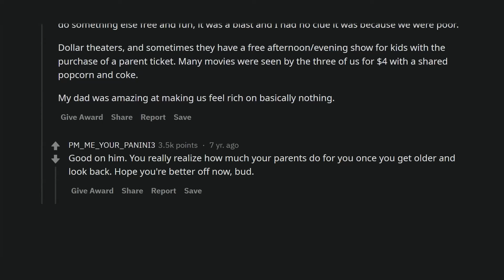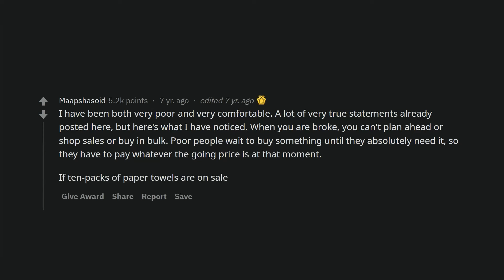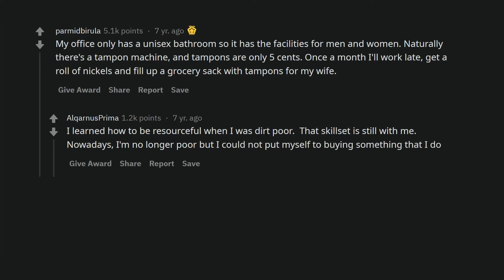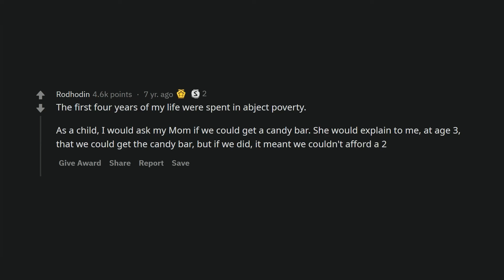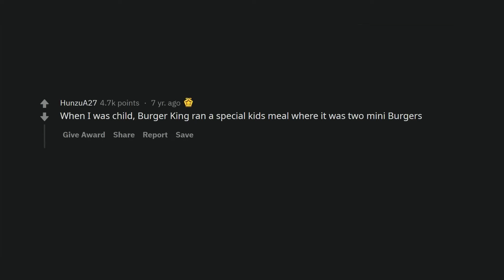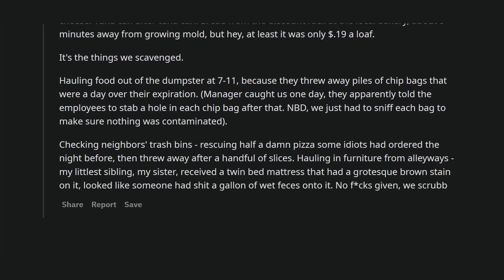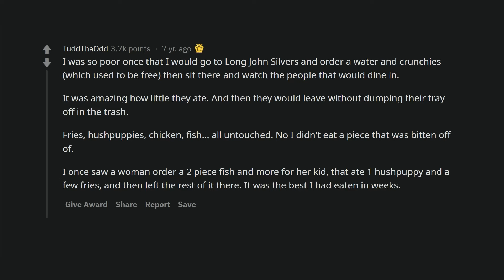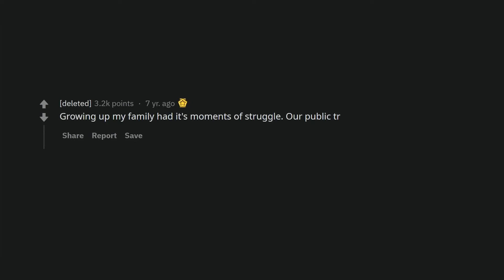What do insanely poor people buy that ordinary people don't know about?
Reddit users share some of the things the poorest people buy that ordinary people really don't know about.